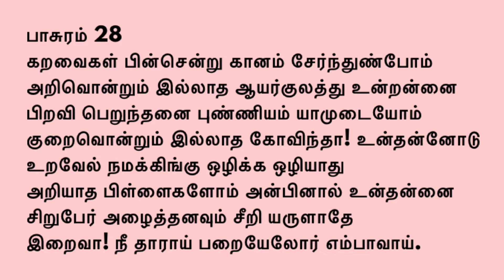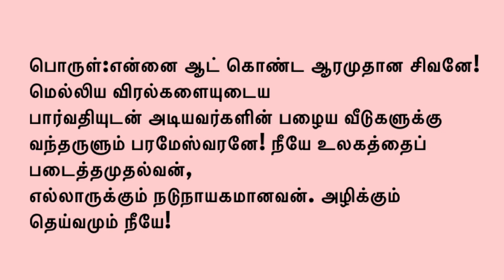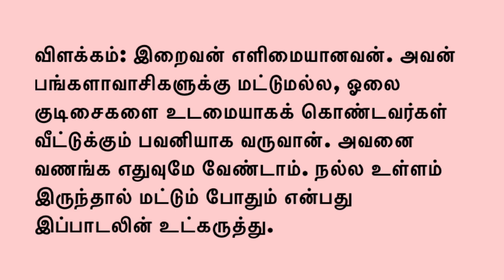Margazhi 28 Thiruppavai pasuram 28 Thiruppalliyezhuchi pasuram 8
திருப்பாவை மற்றும் திருப்பள்ளியெழுச்சி